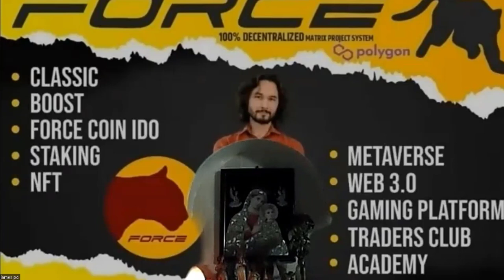META FORCE HOT INTERVIEW WITH FOUNDER LADO OKHOTNIKOV - THE ROADMAP!!!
In this interview I am interviewing the founder of Meta Force Systems Mr. Lado Okhotnikov about the roadmap of Meta Force! What is coming next the NFT Royalty Program, The Classic Plus Products, The United Verse Matrix,  IDO, Force Coin, Metaverse, Boost program, Boost plus products, United Verse products and so on!

Learn more about Meta Force decentralized matrix system with Classic program and access the system

META FORCE led by Lado Okhotnikov is decentralized Matrix ecosystem comprises of Classic, BOOST, Royalty NFT and Other matrixes!

Meta Force is a decentralized Matrix system designed to give 100% of the income to the participants of the matrix! While adding real products in demand to each slot of the matrix, and building its own metaverse, its own token, its own play to earn games and NFTs.